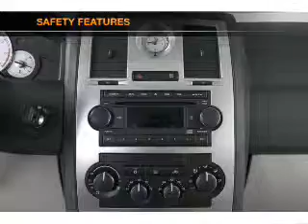2005 Chrysler 300C - Lewisville TX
Year: 2005
Make: Chrysler
Model: 300C
Trim: Base
Engine: 5.7 liter 8 cylinder 16 valve
Transmission: 5-Speed Automatic
Color: Blue
Mileage: 84563
Address:
1024 South I-35 East, Exit 450